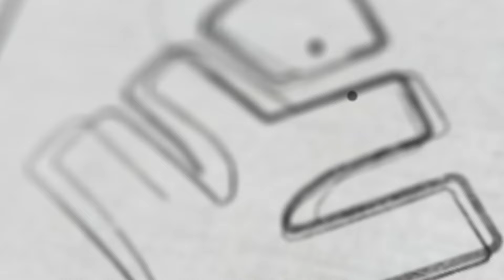SSLC 2024 - 25 നോട്സുകൾ എങ്ങനെ Prepare ചെയ്യാം? | Xylem Class 9